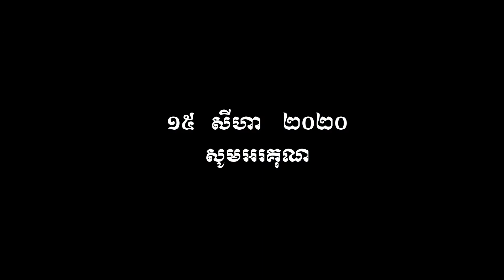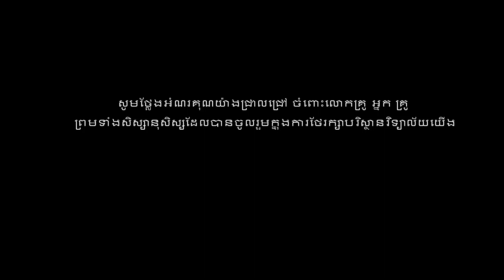ពលកម្ម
For All